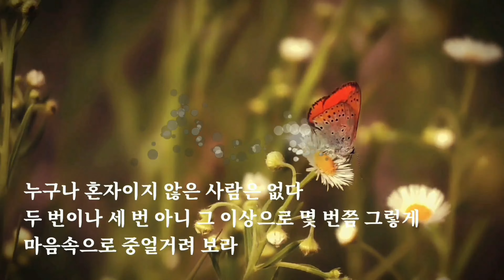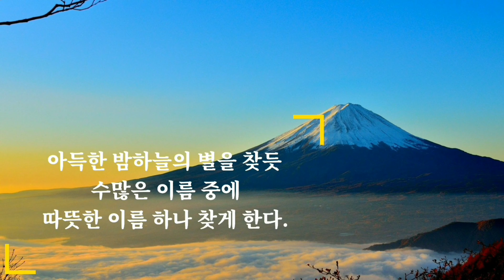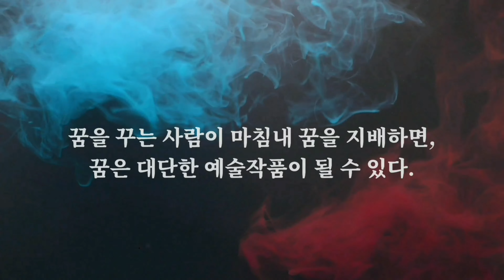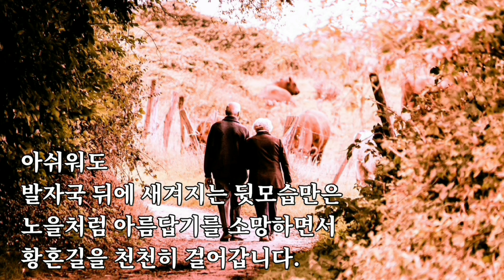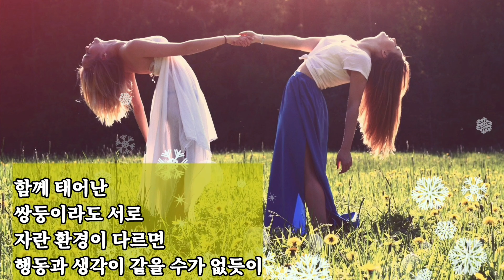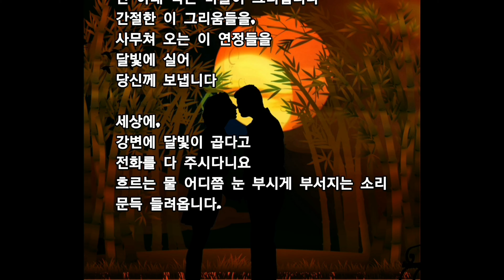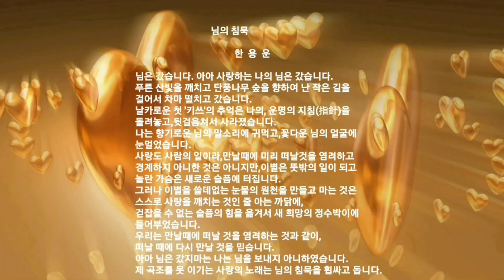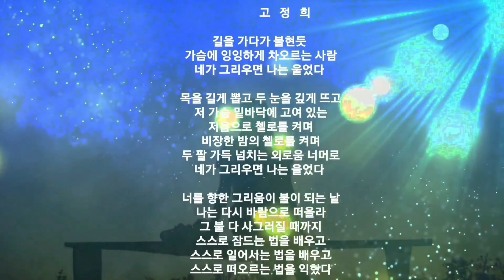🔴🍀[편안한 시낭송]시(詩)와 음악으로 행복한 가을날을 느껴보세요💌[M]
이 채널에서는 한국인이 좋아하는 시,우리에게 공감과 치유,위로가 되는 좋은 시와 글들을 여러분에게 소개하고 낭송해 드리려고 합니다.
이 영상들이 여러분들의 마음을 편안하게 하고,휴식하게 하며,작은 즐거움이 되
셨으면 합니다.

📚시낭송 모음(10편)

1.누구나 혼자이지 않은 사람은 없다 (김재진)
2.누구도 혼자가 아니다 (김재진)
3.당신은 당신이 믿는 모습 그대로이다 (돈미겔 루이스)
4 늙어가는 길 (윤석구)
5.당신이었으면 좋겠습니다 (이정하)
6.둘이서 하나가 된다는 것은 (박만엽)
7.달이 떴다고 전화를 주시다니요 (김용택)
8.담쟁이 (도종환)
9.님의 침묵 (한용운)
10.네가 그리우면 나는 울었다 (고정희)